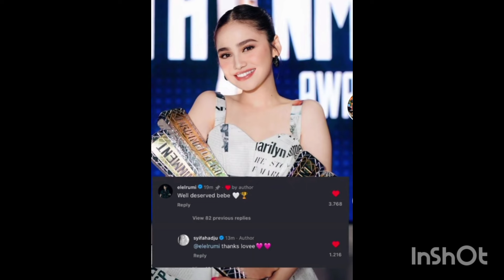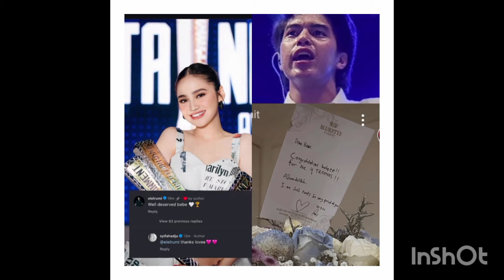Romantis Elrumi Hingga Kasih Bunga & Uretan Ucapan Selamat Ke (Shifa Hadju) Selamat Atas Raih Award🥰